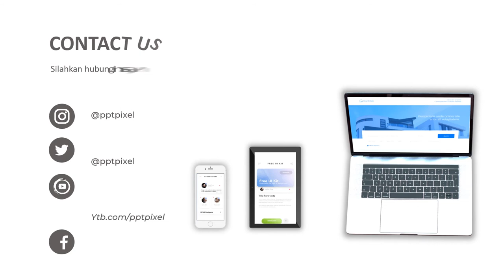Agen Pembuatan Video Promosi Animasi, Video Pemasaran Produk, Video Jasa Animasi, Video Konten Marke